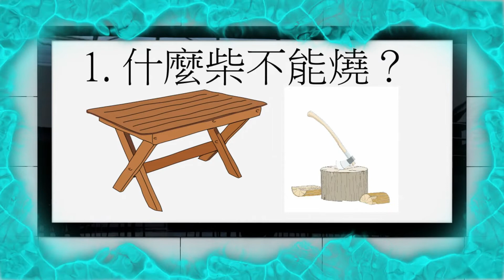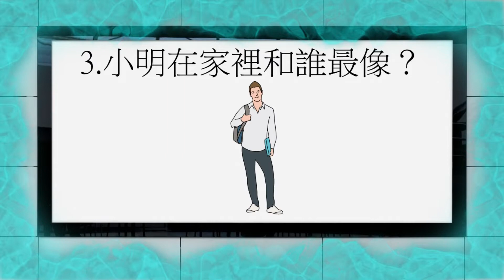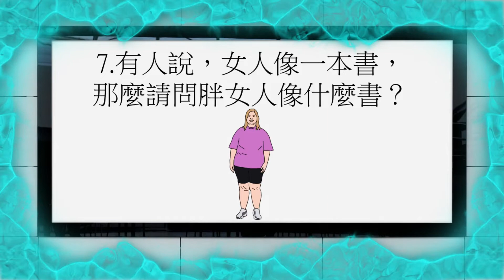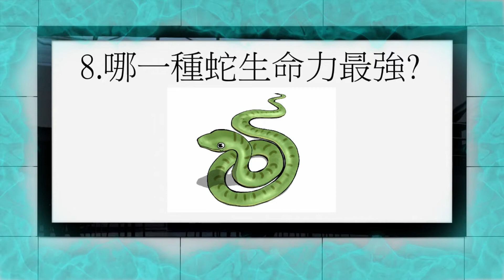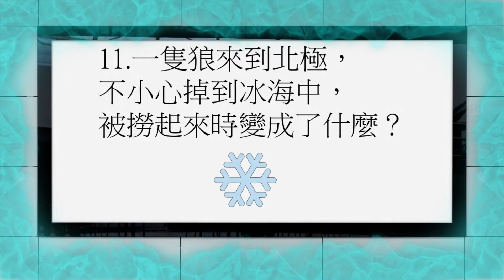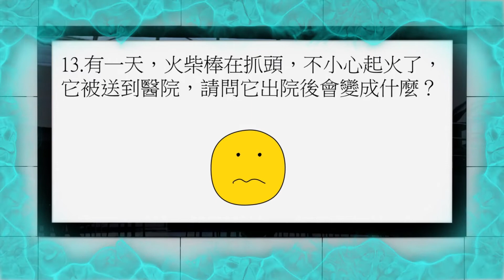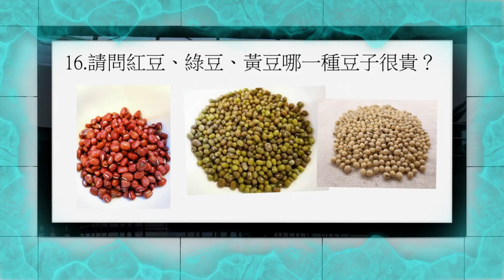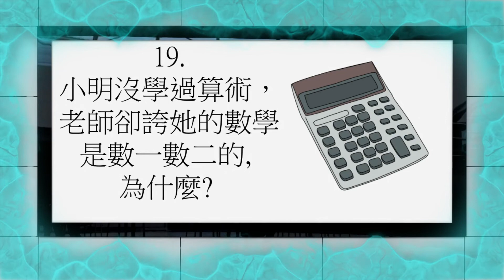20題超爆笑有趣腦筋急轉彎，最後一題超好笑！你能答對幾題？(畫語人生)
爆笑有趣腦筋急轉彎等你來挑戰！

現代人生活忙碌，影片中搜集了20題超級昏倒又好笑有趣的腦筋急轉彎題目，讓你在生活緊張忙碌之餘還可以開心一下又動動腦喔！常動腦有益身心健康，一起來挑戰看看吧！看看你答對幾題？